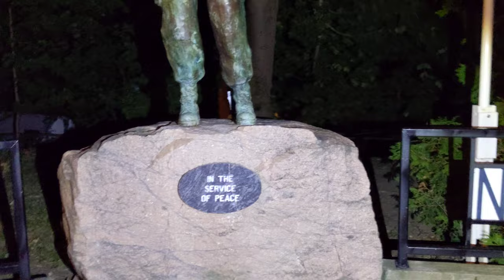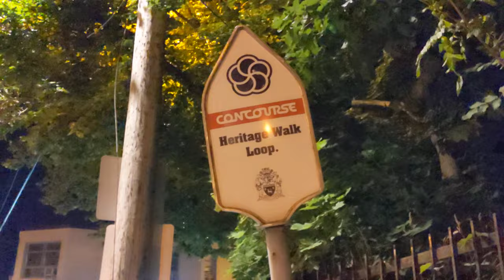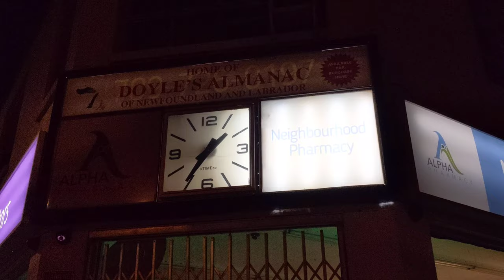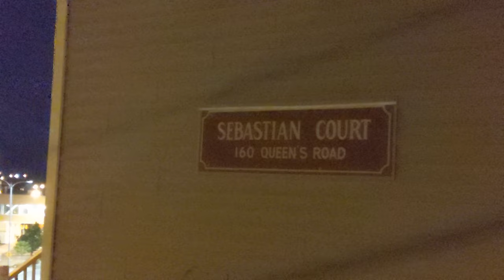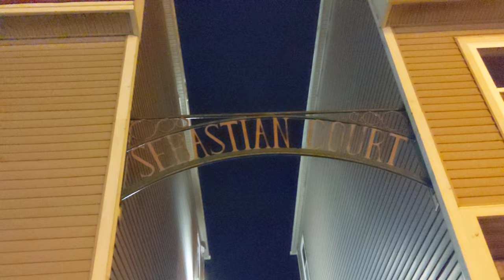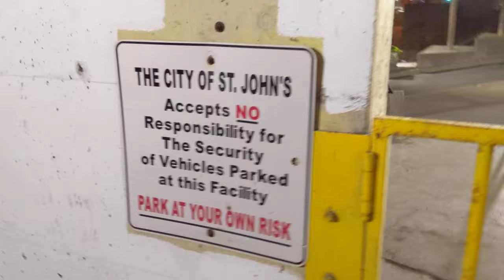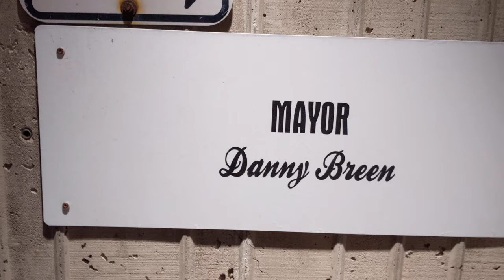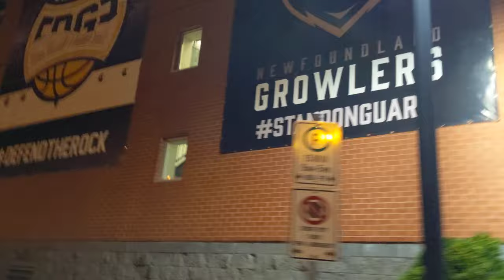St.John's Newfoundland. Walking past Rex's Trailer from Hudson and Rex. Who knows what you may see.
St.John's Newfoundland. Walking past Rex's Trailer from Hudson and Rex.